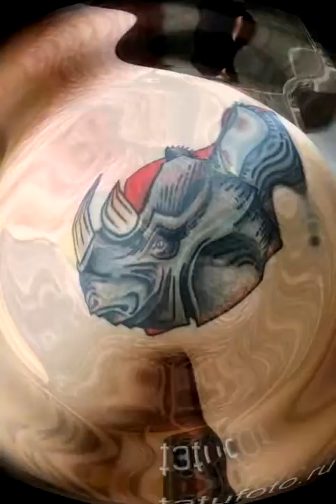Что значит тату с носорогом примеры готовых татуировок на фото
ЗНАЧЕНИЕ ТАТУ НОСОРОГ
Home / Значение татуировок / Значение тату носорог

В материале разберем детально значение тату носорог, изучим варианты рисунков и познакомимся с примерами и фотографиями готовых татуировок, в которых есть носорог. Еще мы готовы предложить два материала по теме:

Эскизы тату носорог
Фото тату с носорогом
Если вы проводите достаточно долгое...